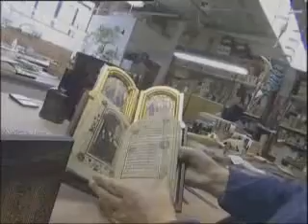Making of Florence leather box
presents "The making of a leather box". That's how the Florentine craftsmen realize these stylish products.